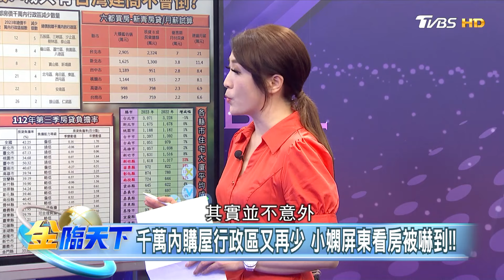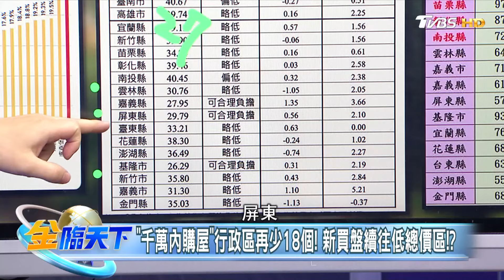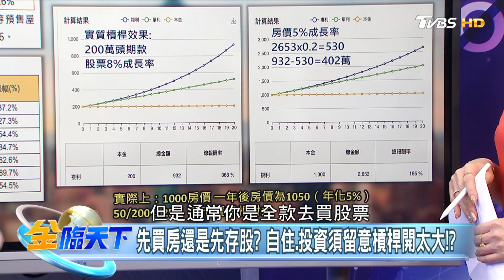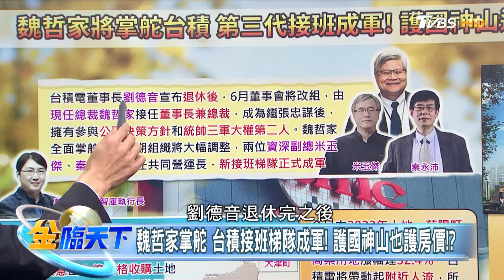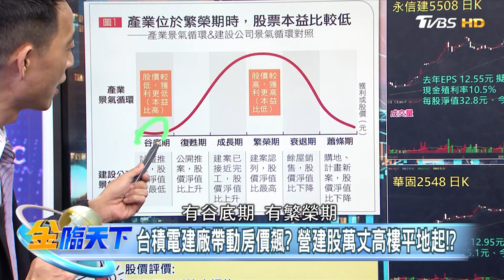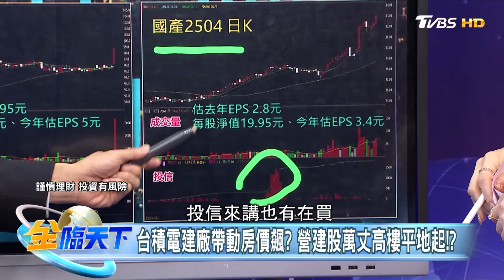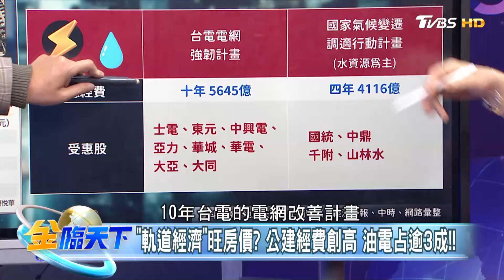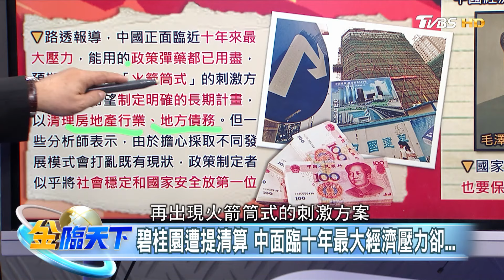台積電建廠帶動房價飆？營建股萬丈高樓平地起！？｜金臨天下 20240229